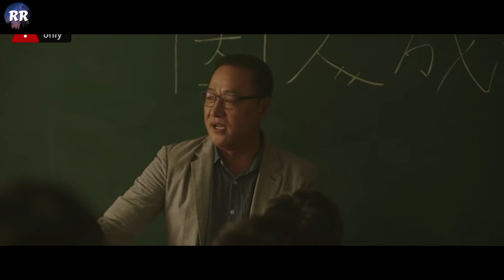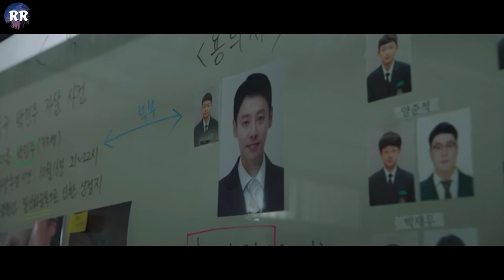Bullied Boy Is Forced To Play The Suicide Game, but Bullies Don’t Know He Will Come With Revenge!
Two friends meet up and recall their experiences as victims of school bullying when they receive a message from a friend from 20 years ago and mysterious serial killings begin to occur.

Kyung Min lives with the trauma of the school violence he experienced twenty years ago and an unexpected case causes his suppressed emotions to reappear. Meanwhile, Detective Jong Suk receives a mysterious message sent from a friend from 20 years ago which reminds him of the school violence that took place back then. Chasing the mysterious message, he tries to put a stop to the murders.

Through these characters with tragic fates, the drama touches on the origin of school violence and the bullying that pervades modern society.
Watch the video till the end, so you don't miss out on anything!

Bully Forces Him To Play The Suicide Game
Movie: The K1ng of P1gs 3-4 episodes
Date Released: 2022